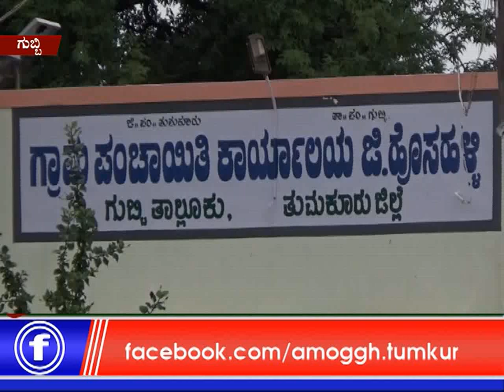06 :08: 2019: Amoggh News